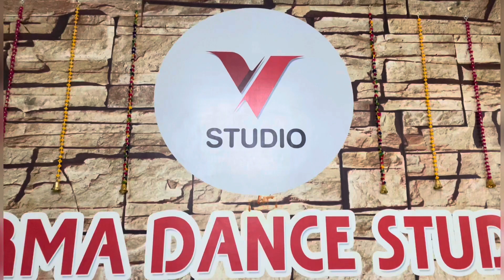DAMRU ALA || KIDS DEVOTIONAL DANCE || MAHADEV || V STUDIO